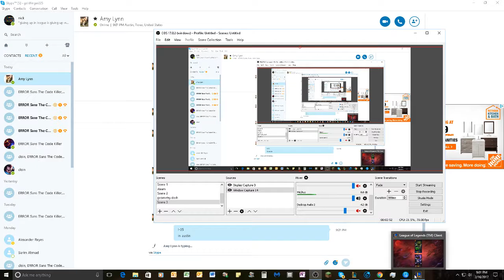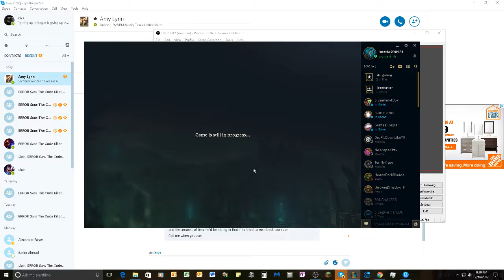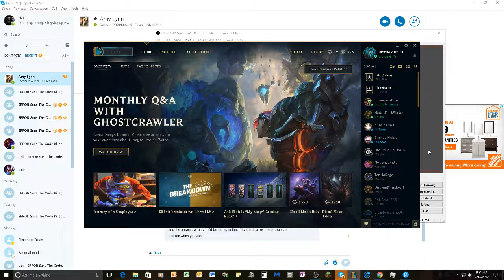veigar stats in practice tool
this shows you all of the stats of max veigar. dont watch the last minute!